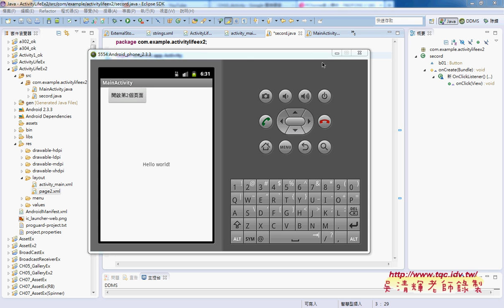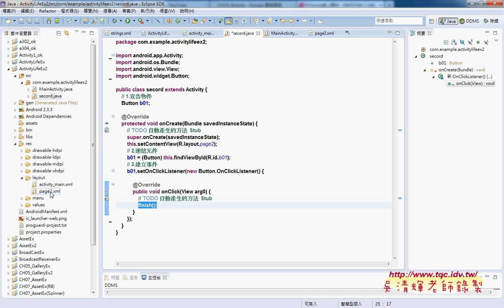04 如何關閉第二個Activity